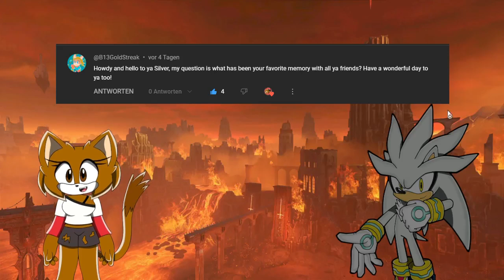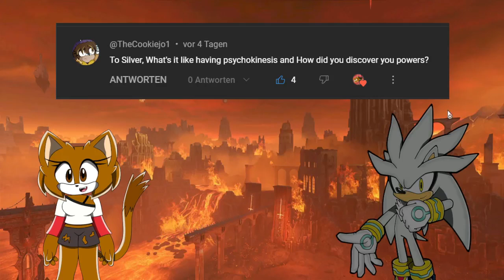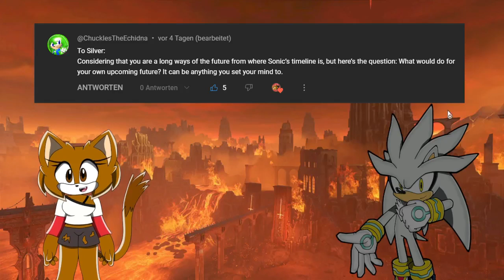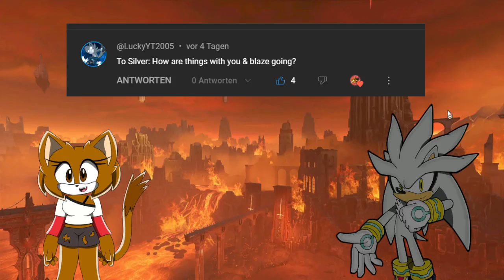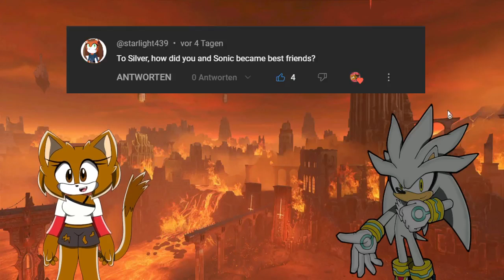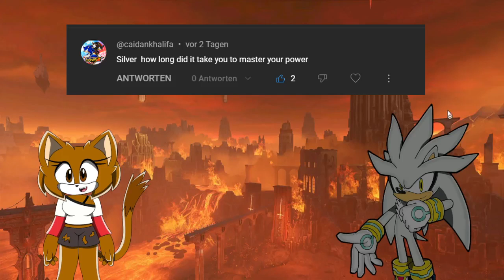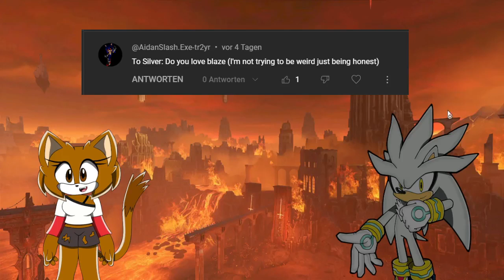Team Ultimate Q&A with Silver #2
Silver: @DimensionalAlex

☀️ Channel Description! 🌙

☀️ Social Media! 🌙

☀️ My Friends 🌙

☀️ Special Thanks! 🌙

☀️ Song Used! 🌙